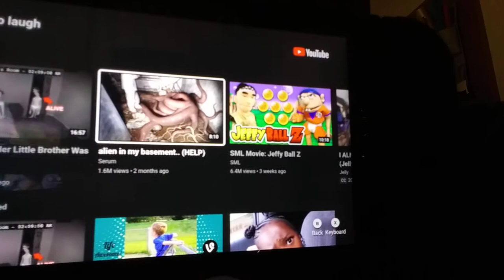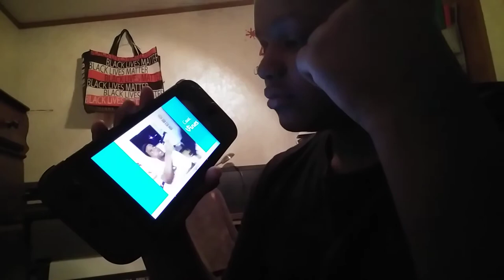February 13, 2022